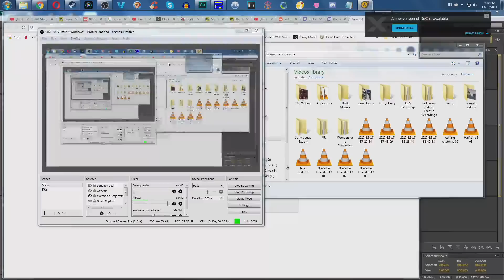Plazethrough: Half-Life 2 (Part 5)